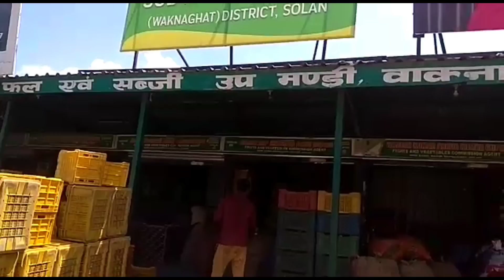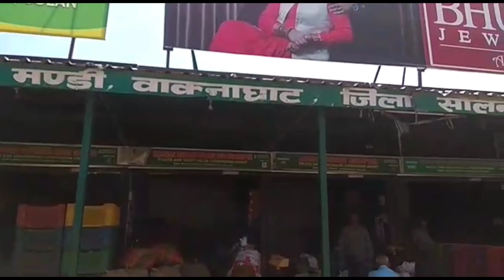2 अगस्त 2021, क्या रहे आज सब्जी मण्डी वाकनाघाट में सभी सब्जियों के थोक भाव ll पहाड़ी लोक संस्कृति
2अगस्त 2021, क्या रहे आज सब्जी मण्डी वाकनाघाट में सभी सब्जियों के थोक भाव l पहाड़ी लोक संस्कृति

नमस्कार दोस्तों आज हम आपको सब्ज़ी मण्डी वाकनाघाट, जिला सोलन, हिमाचल प्रदेश के सभी सब्जियों के भाव बताएंगे, ताकि आप को सब्जी मण्डी के भावों क़ी जानकारी हो सके l मैं हर रोज आपको सब्जी मण्डी सोलन व सब्जी मण्डी वाकनाघाट से सभी फलों और सब्जियों के थोक भावों क़ी जानकारी देता हूँ l यदि आप भी रोज सब्जी मण्डी के भावों क़ी जानकारी चाहते हैं तो मेरे channel   पहाड़ी लोक संस्कृति को Subscribe करें और यदि आप किसी भी सब्जी या फलों के भाव जानना चाहते हैं तो comment box में कमेंट भेजें में आपको सही जानकारी दूंगा l
धन्यवाद l

solan fruit and vegetable market
aj ke bazar bhav
vegetable rate today
fruit rate today
tmater rate today
capsicum rate today
shimla mirch rate today
french been rate today
carrot-gaajer rate today
band gobhi-cabbage rate today
fool gobhi-couli flower rate today
hara dhania-coriender rate today
hara matter-pea rate today
began rate today
pumpkin-kaddu rate today
cucumber-khera rate today
azadpur mandi
azadpur mandi delhi
potato-alu rate today
radish-muli rate today
lady finger-bhindi rate today
gheeya rate today
onion-pyaj rate today
bitter-krela rate today
garlic-lahsun rate today
zinger-adrak rate today
mashroom-button mushroom rate today
green chikki-hari mirch rate today
palak-spinach rate today
arbi rate today
apple-seb rate today
nimbu-lemon rate today
papiya-papita rate today
annar-pomigarnate rate today
banana-kela rate toda
orange-mousami rate today
chiku rate today
mango-aam rate today
pear-nashpti rate today
water melon rate today
muskmilon rate today
kiwi rate today
cherry rate today

RESPECTED AUDIENCE,
          SUITABLE REGARD,

MY PERSONAL INTRODUCTION : I AM RAMESH SHARMA PERMANENT RESIDENT OF VILLAGE AND POST OFFICE BISHA, TEHSIL-KANDAGHAT,DISTRICT- SOLAN, HIMACHAL PRADESH. THIS VILLAGE IS SITUATED ONE POINT FIVE KILOMETER FROM KALKA SHIMLA NATIONAL HIGH WAY. I AM 48 YEARS OLD. I BELONGS TO MIDDLE CLASS FAMILY. THE LAND MARK NEAR MY VILLAGE ARE JAYPEE AND BAHARA UNIVERSITY WAKNAGHAT, TEHSIL-KANDAGHAT, DISTRICT SOLAN, HIMACHAL PRADESH AND HANUMAN MANDIR NEAR MY HOUSE. I HAVE CONSTRUCTED MY OWN HOUSE

PROFESSION : I AM GOVERNMENT SERVANT AND SERVING IN AGRICULTURAL DEPARTMENT, APMC POSTED AT SOLAN, HIMACHAL PRADESH. I AM LAND OWNER OF SOME LAND IN MY VILLAGE WHICH I HAVE GOT FROM MY ANCESTRAL. I AM AGRICULTRIST ALSO AND AFTER MY JOB I AM DOING KITCHEN GARDENING AND GROWING DIFFERENT TYPES OF VEGETABLES AND FRUITS.

MARITAL STATUS : I AM MARRIED AND HAVE TWO CHILDREN AND A WIFE. MY ELDER SON IS STUDYING IN GOVERNMENT POLYTECHNICAL COLLEGE ROHROO, DISTRICT SHIMLA, HIMACHAL PRADESH AND MY SECOND SON PASSED OUT TEN PLUS TWO CLASS IN NON MEDICAL STREAM. I AM SINGLE HAND EARNING PERSON. I COME TO KNOW THAT THERE IS A PROFESSION FROM WHERE A PERSON CAN EARN ADDITIONAL EARNING SO I TRIED AND STARTED TO BECOME AN YOUTUBERS, BUT SOONLY I COME TO KNOW THAT THIS PROFESSION IS VERY TOUGH AND COMPETITIVE. I WAS UN EXPERIENCED AND WITHOUT EXPERIENCE AND WITHOUT SPECIAL TOOLS AND NEED HIGH QUALITY CAMERAS. I HAVE NOT SUCH TYPE OF EQUIPMENTS. SO I FADE UP.

AIM: MY MAIN AIM IS TO PROMOTE VILLAGE CULTURE AND TRADITION AND FOLK OF HIMACHAL PRADESH, BECAUSE THE PEOPLE OF HIMACHAL PRADESH IS INNOCENT, FAITHFULLY, POOR HONEST AND HARD WORKER.